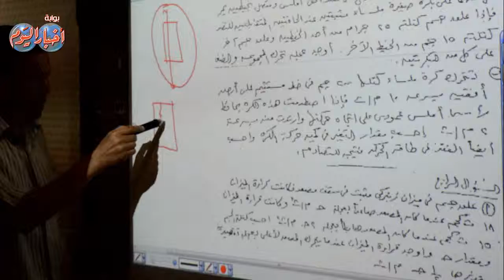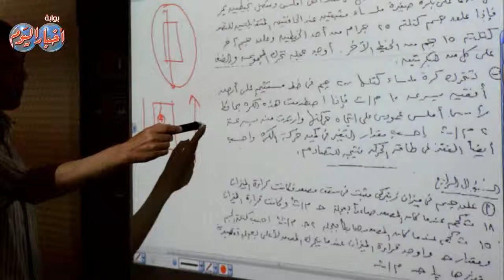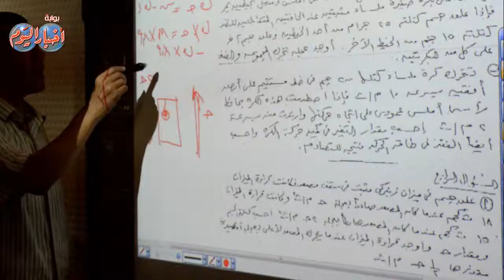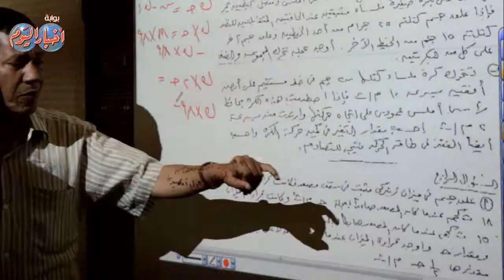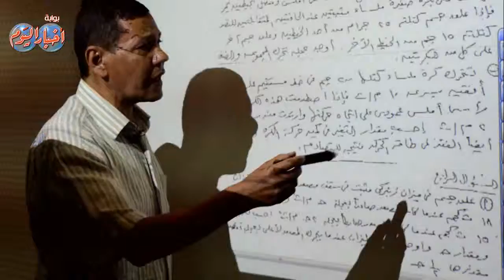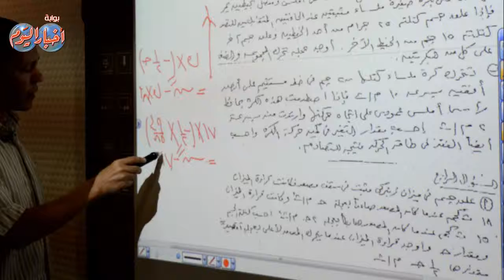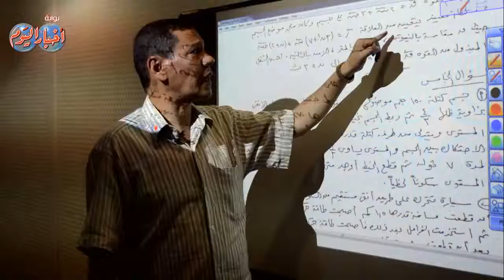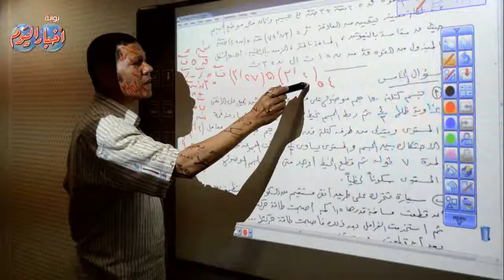مادة : الديناميكا " ثانوية عامة " - السؤال الرابع